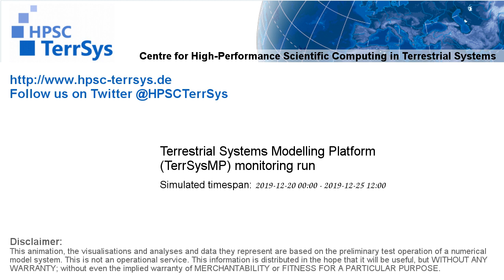TerrSysMP monitoring run 2019-12-20 - 2m air temperature - NRW (132h)